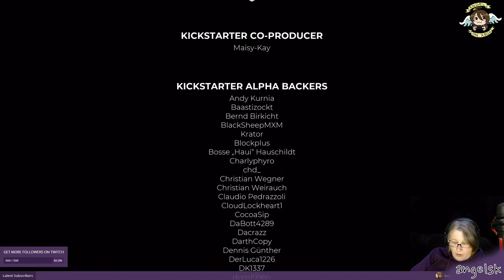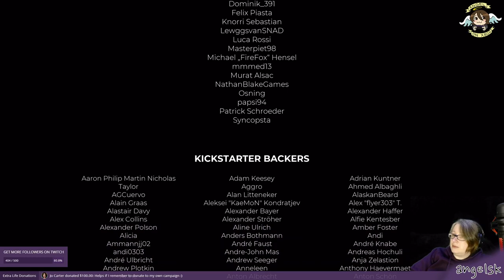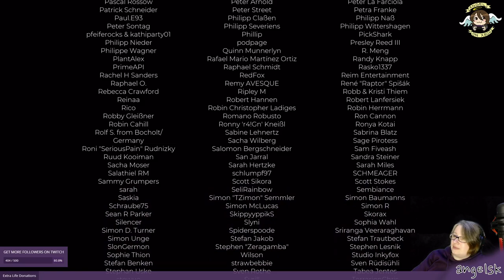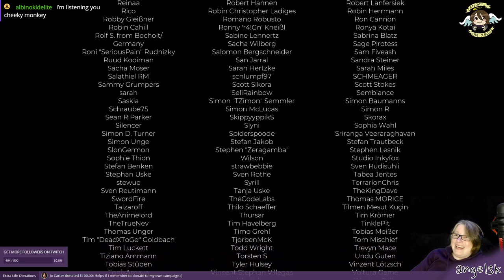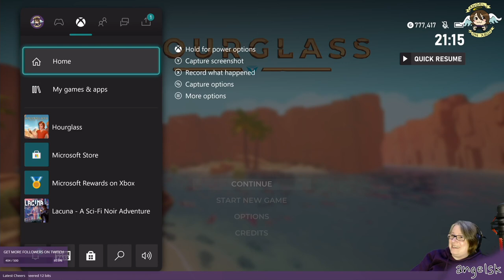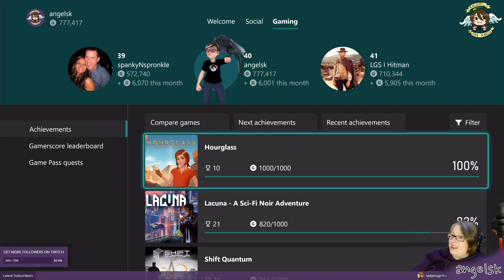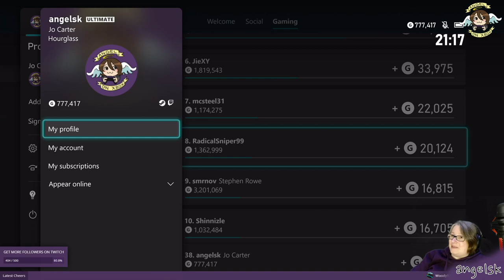Hourglass - Part 3 (fin)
Ethics statement: A copy of this game was provided for streaming purposes.

Co-stream with Jesse (RadicalSniper99).